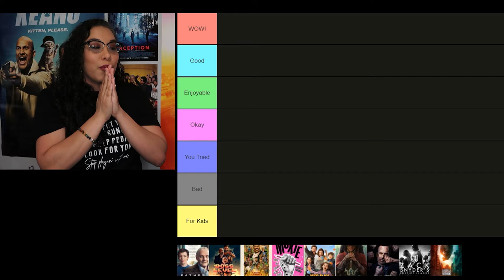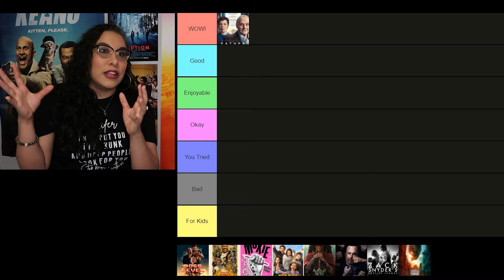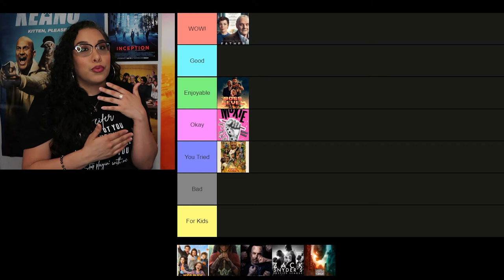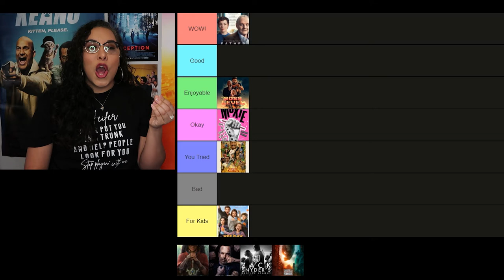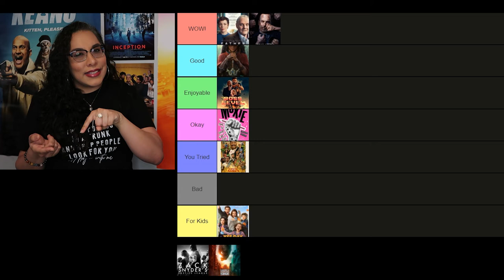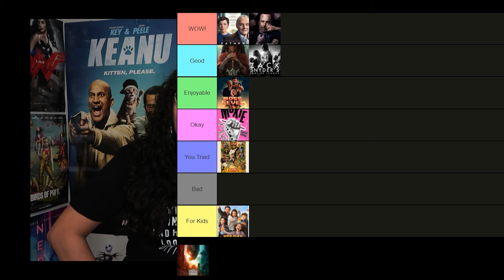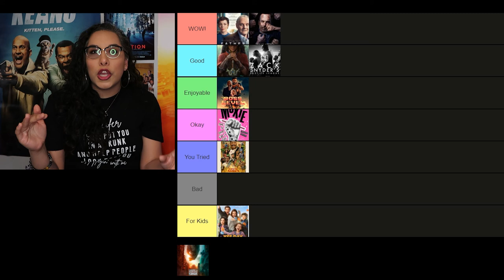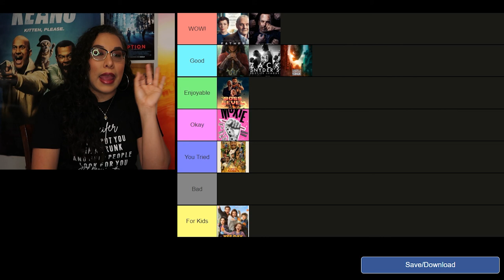Best & Worst Movies of March 2021 🍿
Today we rank the Best & Worst Movies that I saw March 2021.